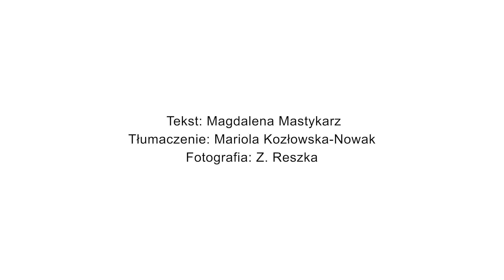O Gabinetach Starożytności dla dzieci – NACZYNIE MALOWANE PIÓRKIEM (napisy/PJM)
W Gabinetach Starożytności znajdują się prawdziwe cuda!
Posłuchaj o niezwykłych i tajemniczych przedmiotach, które są nie tylko bardzo stare, ale również przybyły do nas z bardzo daleka – starożytnego Egiptu i Grecji!

Naczynie malowane piórkiem
Czy macie swoje ulubione kubeczki, w których pijecie herbatę? W ulubionych kolorach, z rysunkami zwierząt albo dekoracyjnymi wzorami? Mamy wrażenie, że z takich ładnie ozdobionych naczyń jedzenie i picie smakuje lepiej! Chyba podobnie myśleli starożytni Grecy, którzy bogato dekorowali swoje naczynia.
W kolekcji wilanowskiej znajduje się wiele takich ozdobnych waz, a wśród nich – gliniana amfora,  używana dawniej do przechowywania wina, oliwy oraz miodu. Namalowano na niej różne postacie ubrane w starożytne greckie stroje. Żeby dokładnie narysować szczegóły ubrań i znajdujące się na nich cienkie kreseczki, użyto nie tylko pędzelka, ale też piórka!
Bardzo ciekawy jest wzór, który można zobaczyć pod postaciami. Nie jest to wzór przypadkowy, ma nawet swoją nazwę – to meander. Wygląda trochę jak szlaczek rysowany w zeszycie, ale jest bardzo charakterystyczny element dekoracji używany przez starożytnych Greków i Rzymian. Jeśli kiedyś zobaczycie go na innych dziełach sztuki, możecie kogoś zapytać, czy również nie pochodzą one z Grecji lub Rzymu. Meander wygląda trochę jak ślimak, ale linia nie jest zaokrąglona, a kwadratowa.